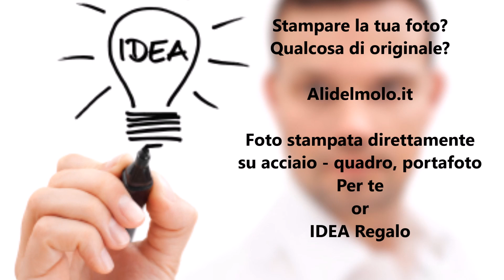MTB Langhe e Roero - Raduno di Ferrere 2017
Scoprire le Langhe e il Roero, patrimonio dell'UNESCO, attraverso un mezzo ecologico, la bici. in particolare la MTB

Domenica 8 si è tenuta una bella Manifestazione a Ferrere organizzata dai Biciclisti di Ferrere a cui facciamo i notri complimenti per l'ottima organizzazione. Il numero dei partecipanti, circa 250 MTBikers di tutte le età, indica che gli organizzatori negli anni precedenti hanno lavorato bene e hanno invogliato .